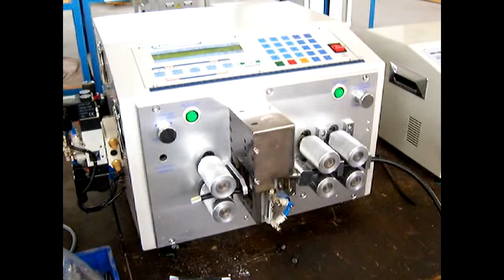S-3501 Kablo Kesme ve Sıyırma Makinası